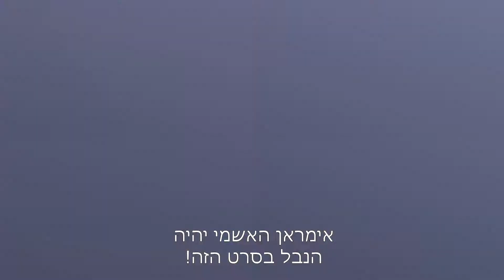מי יגלם את הנבל בסרטו החדש של סלמאן חאן?